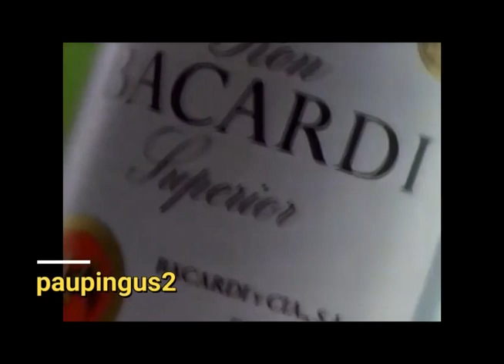Comerciales mexicanos: Bacardi 1996